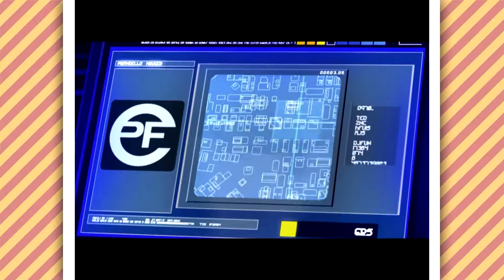Pick n' Mix | Mirrors Edge | Part 1: Don't Shoot Her Again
Pick n' Mix is back with 1000% more Ryan squeeeeeeeeeeeeeeel!